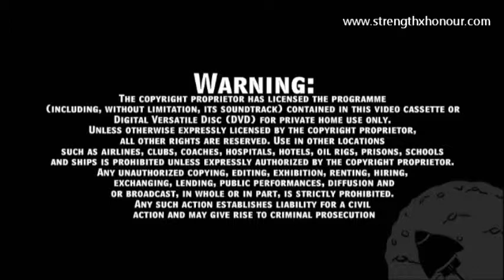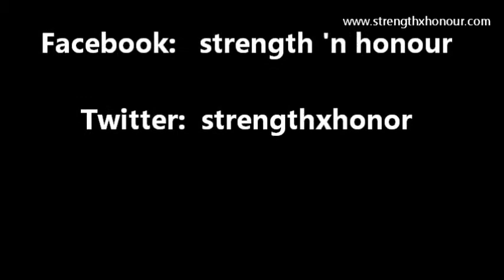Rory Burford v Aiden Lacey, Strength & Honour Contenders 3